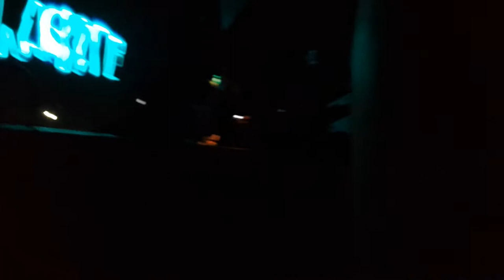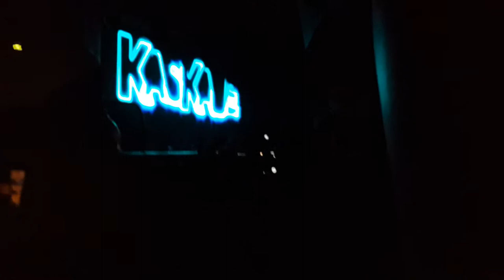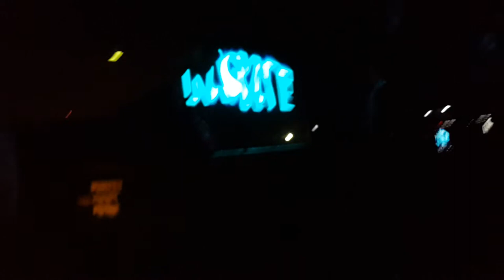Kaskade @Zouk 02/21 - Atmosphere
He got the best crowd